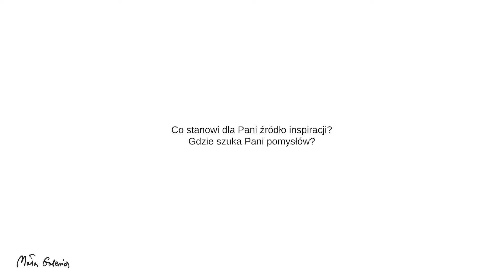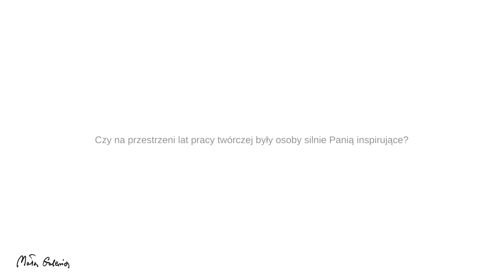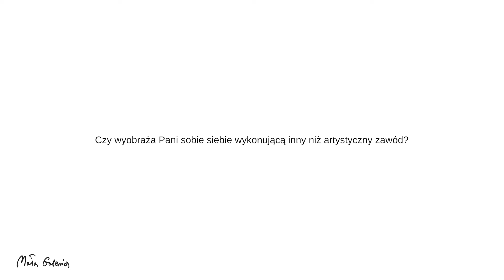PIĄTKA ZE SZTUKĄ - Emilia Dragosz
Emilia Dragosz:
Urodziła się w Kielcach w 1988 roku. W latach 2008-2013 studiowała malarstwo na Akademii Sztuk Pięknych w Krakowie. Dyplom obroniła w pracowni prof. Leszka Misiaka, aneks z rysunku w pracowni prof. Teresy Kotkowskiej- Rzepeckiej.
Artystka ma już na swoim koncie kilkanaście wystaw zbiorowych i indywidualnych . Może również pochwalić się licznymi osiągnięciami artystycznymi między innymi: Nagrodą Marszałka województwa Świętokrzyskiego w Interdyscyplinarnym konkursie plastycznym „Przedwiośnie 41”, Biuro Wystaw Artystycznych w Kielcach czy przyznanym w 2020 roku rocznym stypendium Ministra Kultury i Dziedzictwa Narodowego
Jedna z prac artystki „Rozpocząć wszystko jeszcze raz od nowa” 2016 znalazła się w kolekcji Muzeum Narodowego w Gdańsku.